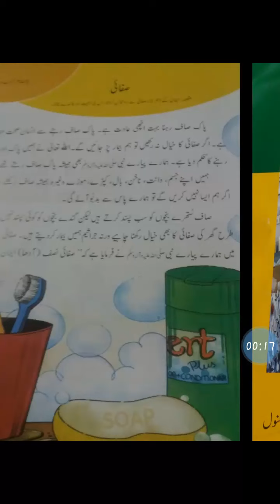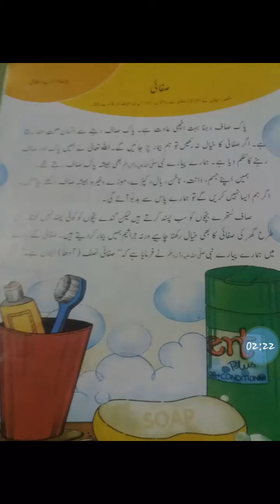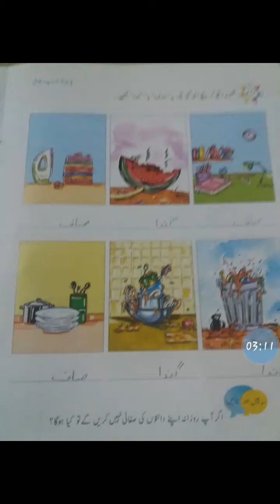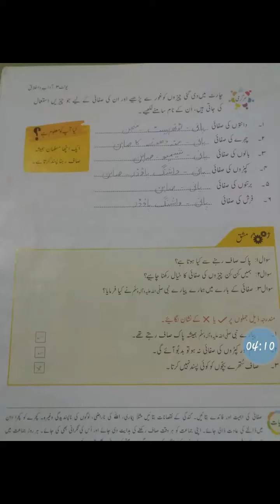Class 1 Islamiat